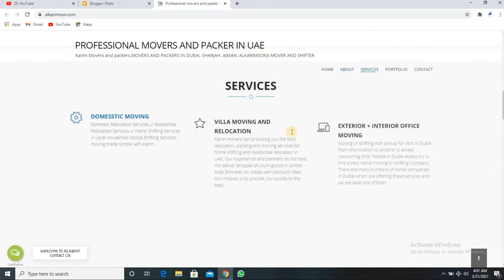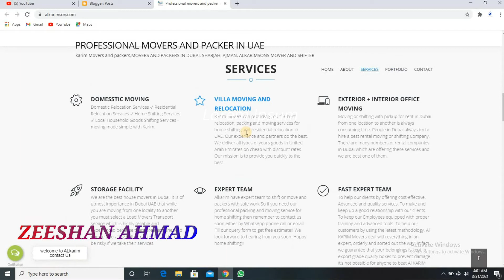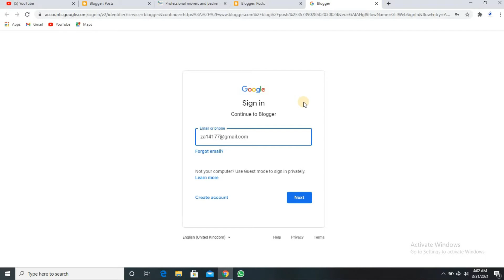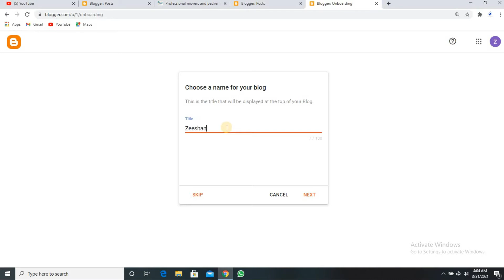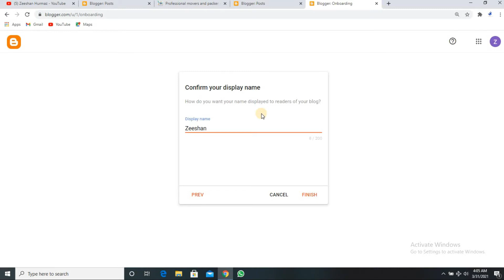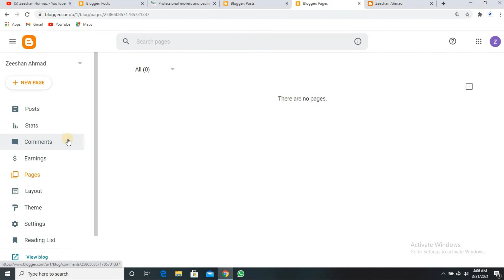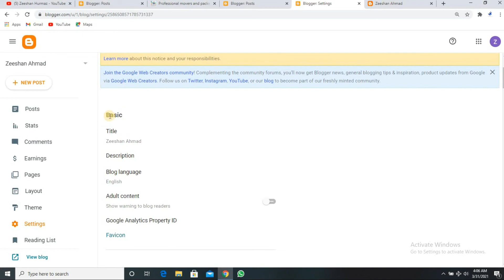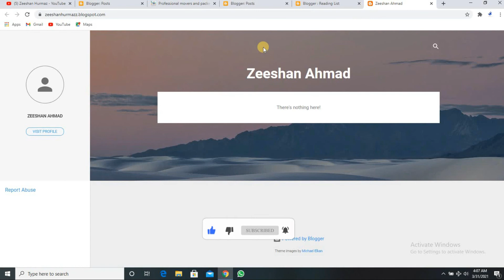Earn Money Online From Website | Blogger Course Overview | Blogger Course 2021 | C#1 Zeeshan Hurmaz